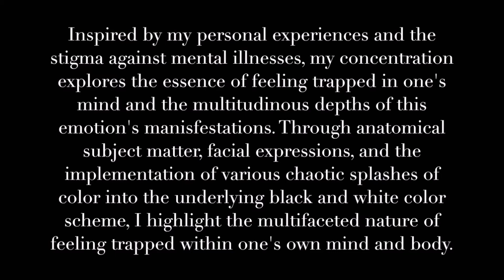AP Studio Art Drawing Portfolio 16-17 (Score 5)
My complete 2017 AP Studio Art Drawing portfolio, score 5!! All artwork belongs to me.

Concentration statement: Inspired by my personal experiences and the stigma against mental illnesses, my concentration explores the essence of feeling trapped in one's mind and the multitudinous depths of this emotion's manifestations. Through anatomical subject matter, facial expressions, and the implementation of various chaotic splashes of color into the underlying black and white color scheme, I highlight the multifaceted nature of feeling trapped within one's own mind and body.